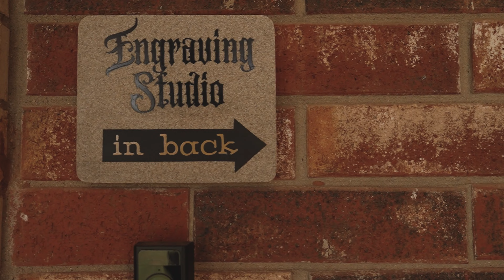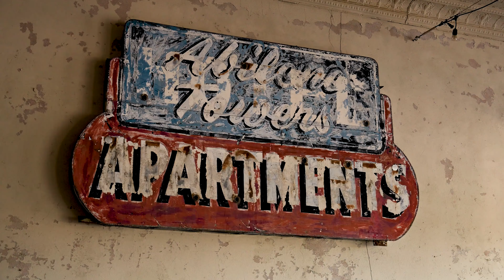COMING SOON Cabot Guns Portrait of a Craftsman featuring engraver Otto Carter.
Coming Feb 23rd, delve into the world of craftsmanship with Cabot Guns' latest installment in the 'Portrait of a Craftsman' series featuring FEGA Master Engraver Otto Carter. Nestled in Abilene, Texas, Otto produces stunning engraved pieces for Cabot Guns, including Nosferatu, the SOB Series, Le Nouveau, and more. This comprehensive documentary explores Otto's history, engraving style, and the meticulous process behind each unique masterpiece. Join us for an in-depth look at the artistry behind the scenes.